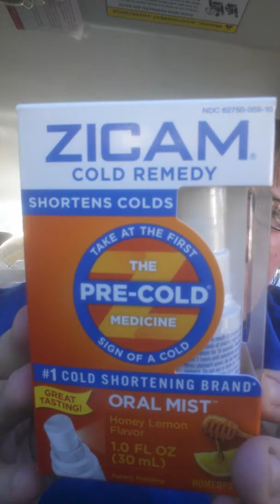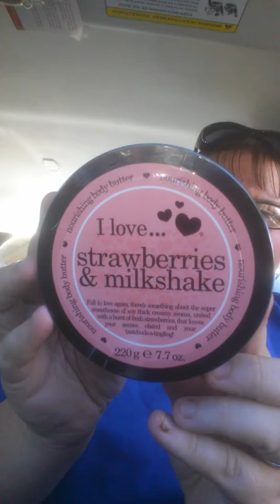Dollar Tree weeks ago